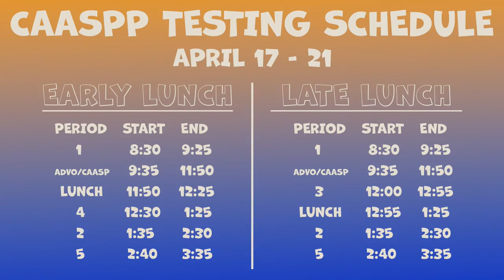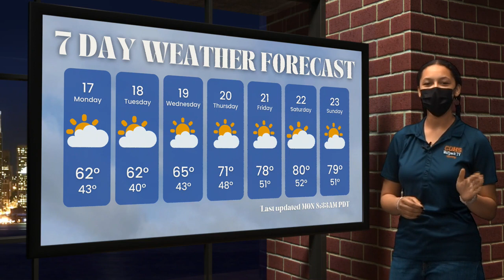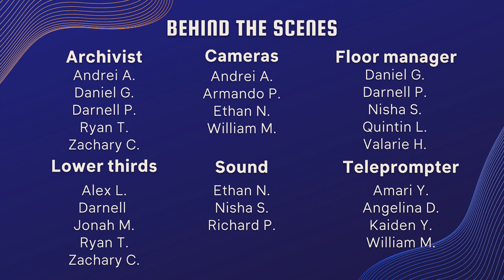COHS WPTV - 04/17/23